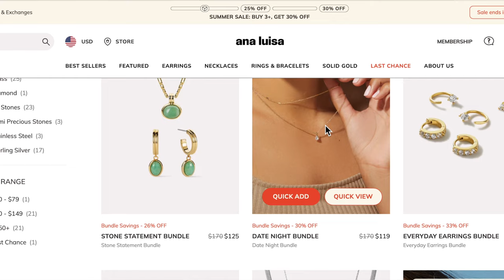Midsummer Sun Rituals for Lovely Litha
Midsummer Sun rituals are wonderful, full of happiness, joy and light.  As always I recommend a good cleansing first, both psychically and physically, and then wearing your sunniest clothes enjoy this magickal time of midsummer.